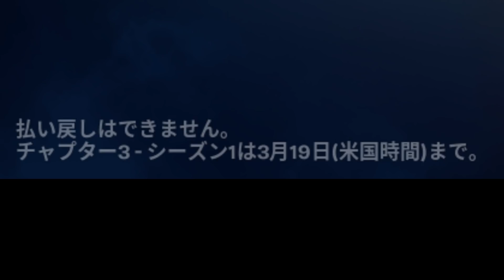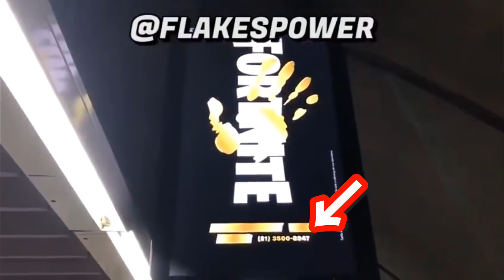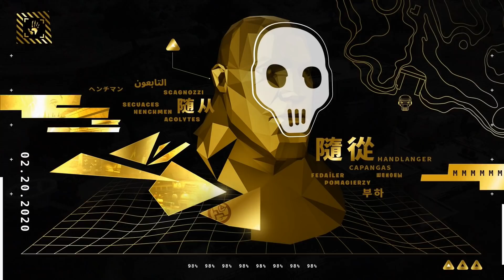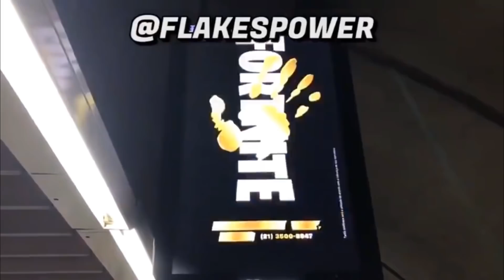ワンタイムイベント終了のお知らせ…【フォートナイト】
■その他のチャプター３の動画です↓
シーズン2のストーリーが判明!? チャプター3シーズン1ストーリーまとめ

初心者でも分かるフォートナイトのストーリー解説。ゼロポイント、IO、セブン、ループ、分身について

パラダイムはセブンを脱退していた!?セブンとIOの全面戦争が始まる!!

５人目のセブンが登場!!あの姉妹か!? マーベル×フォートナイトのコラボコミックについて

ファウンデーションの石像が動き出す!?隠しマップ変化２ヵ所の紹介と考察

伝説の最強チート武器ザポトロン復活!? グラトウに隠された秘密を暴く

あのザ・グラトウが登場!!最新アプデv19.20のマップ変化9ヵ所の紹介と考察

何故ネオティルテッドの残骸が!?最新アプデv19.10のマップ変化7ヵ所

キューブは、ゼロポイントの闇のエネルギーから生まれた!?お買い得スキンに隠された衝撃の伏線とは!?

ロケット発射確定!?最新アプデv19.01のマップ変化3ヵ所の紹介とその考察

■クリエイターサポートよろしくお願いします → Takuman_pro